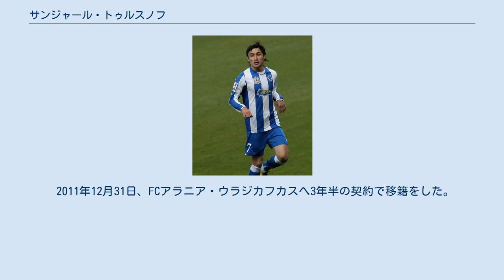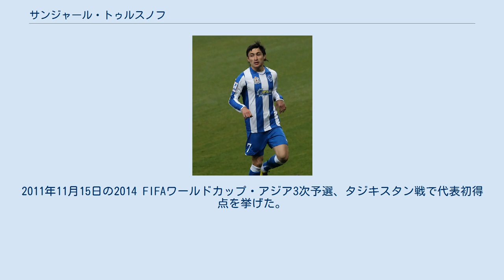サンジャール・トゥルスノフ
ロコモティフ・タシュケントの選手
FCヴォルスクラ・ポルタヴァの選手
アル・フライティヤートSCの選手
サンジャール・トゥルスノフ（Sanzhar Tursunov、1986年12月26日 - ）は、ウズベキスタン・タシュケント出身の同国代表サッカー選手。
 1986年にウズベキスタンのタシュケントで生まれた。
地元のFCパフタコール・タシュケントのユース出身だが国内のプロリーグでプレーをした経験はない。
2006年、ロシア・セカンドディビジョン（実質3部）に所属するFCイルティシュ・オムスクへ移籍をした。
同年4月23日、開幕戦のFCザーリャ・レニンスク・クズネツキー戦でデビューをした。
イルティシュでは3シーズンで86試合に出場し13得点を挙げ、2009年、ロシア・ファーストディビジョン（実質2部）に所属をするFCヴォルガ・ニジニ・ノヴゴロドに移籍をした。
ヴォルガではレギュラーとして出場し、2010年シーズンのヴォルガ昇格に貢献をした。
2011年3月14日、FCトム・トムスク戦の後半16分にセルゲイ・ヤシンとの交代でロシア・プレミアリーグデビューを果たした。
 2011年12月31日、FCアラニア・ウラジカフカスへ3年半の契約で移籍をした。
2012年、ウズベキスタン年間最優秀サッカー選手賞を受賞した。
 2013年2月、PFCロコモティフ・タシュケントへ移籍した。
2013年7月、FKオレンブルクへ移籍した。
 2014年2月、FCヴォルスクラ・ポルタヴァへ移籍した。
 2016年1月、カタールのウム・サラルSCへ移籍した。
 2010年12月25日、バーレーン代表との親善試合でA代表デビューをした。
2011年1月7日から1月29日まで行われたAFCアジアカップ2011では途中出場も合わせて6試合全てに出場した。
2011年11月15日の2014 FIFAワールドカップ・アジア3次予選、タジキスタン戦で代表初得点を挙げた。